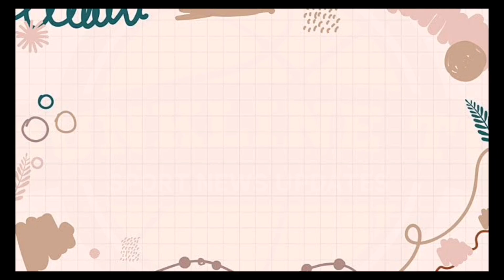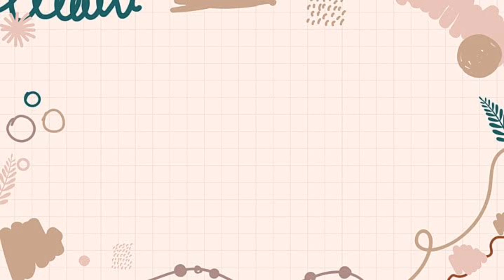Damian Lillard Traded to Milwaukee Bucks, Ano kaya next Move ng Bucks?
Welcome mga ka DunkLine ang channel na ito ay naghahatid ng BALITANG BASKETBALL at kung bago ka Palang sa channel ko subscribe na at hit the notification bell para lagi Kang updated sa mga latest nba news update...